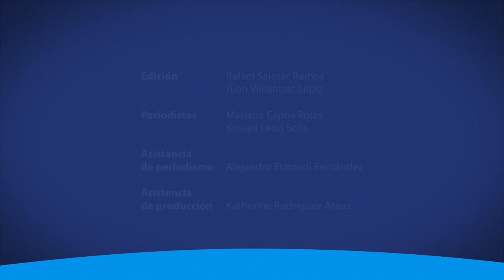La carrera de Marina Civil de la UCR ha sido homologada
Estudiantes de la carrera de Marina Civil de la UCR podrán ejercer como profesionales una vez que egresen, gracias a la homologación provisional otorgada por el Ministerio de Obras Públicas y Transporte.